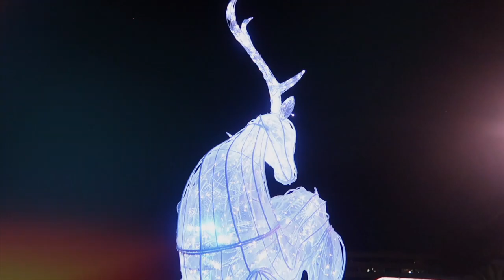Sushi Mukbang With The Rainey Family (Vlogmas Day 6)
(Video Description)
In this video we're doing a sushi mukbang and play head bands, hope you enjoy.

*Comment for shout outs in our videos*